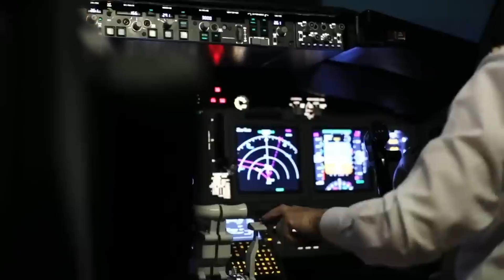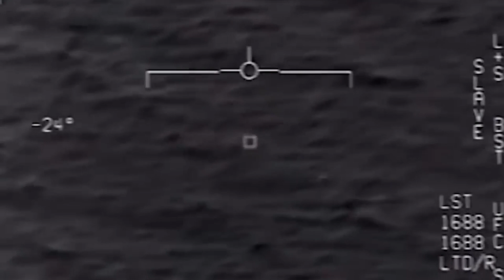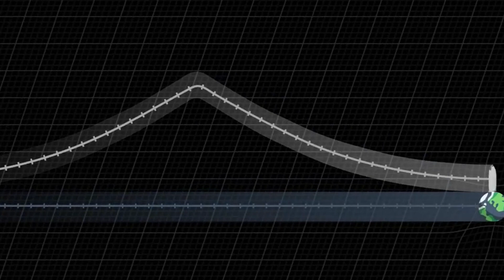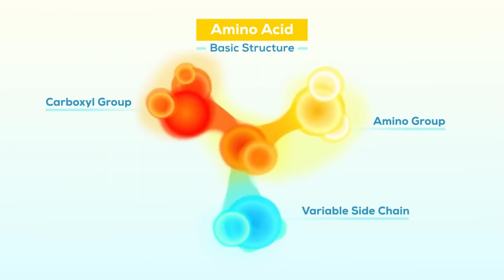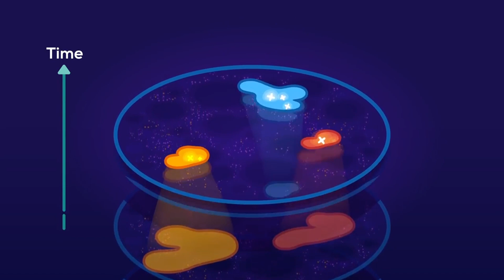Alien Life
Join us in today's intriguing journey as we explore the compelling discovery of non-human remains and what science has to say about it. In this thought-provoking discussion, we dive deep into the evidence, physics, biology, and possible explanations surrounding extraterrestrial life forms. If you're intrigued by the mysteries of the universe, alien life, and scientific exploration, this video is a must-watch. Learn about the latest findings, the theories behind them, and the questions they raise. Always consider the source of the information and the methods used to arrive at these conclusions.